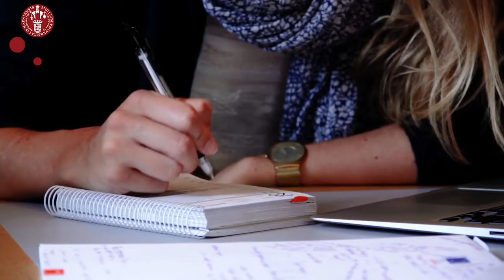Master of Science (MSc) in Global Development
The MSc in Global Development provides graduates with the qualifications required to understand, analyze and act in this new and globalized world.

The MSc in Global Development is a two-year degree programme taught in English.